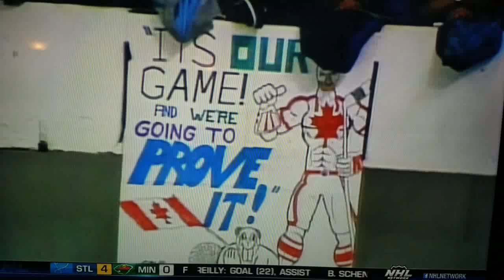SICKENING & EMBARASSING clips from 'Of Miracles & Men'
Watched 'Of Miracles & Men' documentary on NHL Network...here are just a few clips that are disgusting & embarassing.